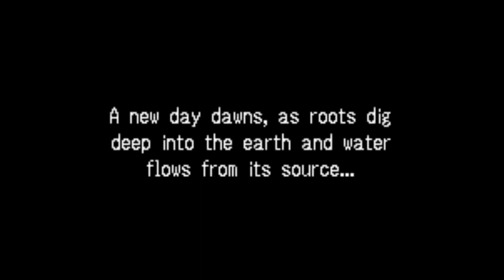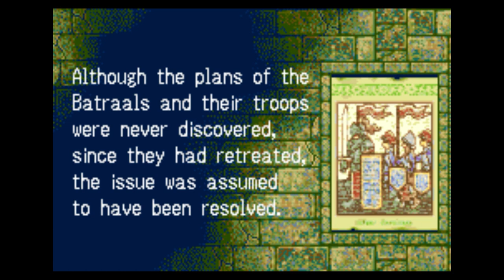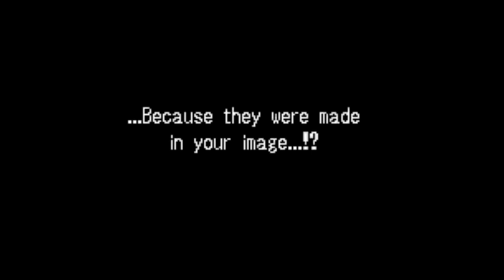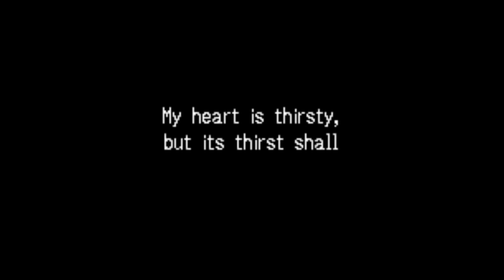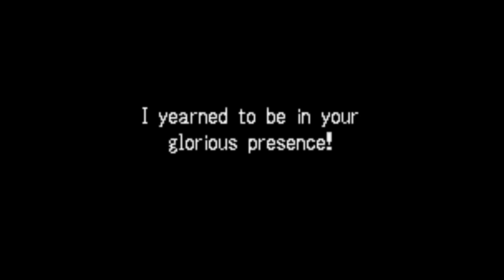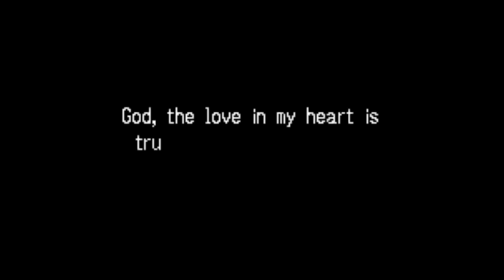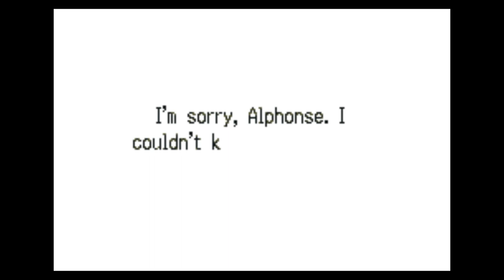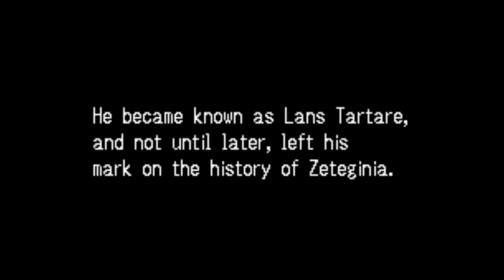Tactics Ogre: The Knight of Lodis - All cutscenes, Route A + Secret Ending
Tactics Ogre: the Knight of Lodis is a tactical RPG that was developed by the Quest Corporation and released on the Game Boy Advance on June 21, 2001 in Japan and later in North America on May 7, 2002. All rights for the game are currently owned by Square Enix.

I wanted to compile all of the cutscenes in the game into one video, or at the very least most of what I could find during my playthrough.

This is a cutscene compilation of the route A ending and the Secret Ending Epilogue.

Timestamps:
00:00:00 - Title Screen
00:01:13 - Intro/Prelude
00:07:57 - Battle 1/Lutra
00:13:11 - Solea 1
00:16:30 - Battle 2/Scabellum
00:20:55 - Battle 3/Vespa
00:25:31 - Glycinia sidequest 1
00:26:30 - Battle 4/Formido
00:33:23 - Ostorea 1
00:35:04 - Numida Chronology quest
00:35:29 - Battle 5/Ardea
00:40:00 - Battle 6/Urodela
00:52:45 - Battle 7/Bison
00:53:56 - Battle 8/Ardea
00:57:10 - Battle 9/Rana
01:06:39 - Aerial
01:08:07 - Urodela
01:13:54 - Battle 10/Solea
01:20:15 - Deneb unit
01:20:29 - Battle 11/Aquila
01:30:27 - Act 1 End/Intermission
01:38:05 - Epic of Tinea quest
01:38:26 - Battle 12/Gryllus
01:39:18 - Battle 13/Vespa
01:40:57 - Battle 14/Belleza
01:43:20 - Battle 15/Blete
01:48:09 - Battle 16/Naja
01:49:34 - Ostorea 2
01:51:27 - Rana 1
01:51:46 - Battle 17/Sotavento
01:58:04 - Battle 18/Haena
02:01:27 - Rana 2
02:02:06 - Glycinia sidequest 2
02:04:22 - Ostorea 3
02:08:47 - Battle 19/Ostorea South
02:11:43 - Battle 20/Ostorea West
02:13:42 - Battle 21/Throne Room
02:19:27 - Battle 22/Crypt
02:27:10 - Act 2 End/Intermission
02:35:04 - Solea 2
02:38:56 - Cave Exploration quest
02:37:44 - Batraal Chronology quest
02:38:31 - Tundra Geology
02:39:22 - Battle 23/Harmonia
02:41:37 - Lobelia
02:42:06 - Battle 24/Rebanada
02:45:08 - Battle 25/Rebanada
02:46:51 - Battle 26/Charadrius
02:53:57 - Angel's Headstone
02:54:37 - Battle 27/Angel's Headstone
03:00:09 - Battle 28/Garden of Memories
03:03:25 - Battle 29/Hall of Corruption
03:06:13 - Battle 30/Hall of Conviction
03:17:02 - Final Battle
03:28:25 - Credits/Epilogue
03:36:07 - Secret Ending